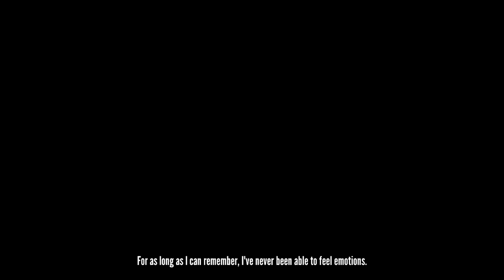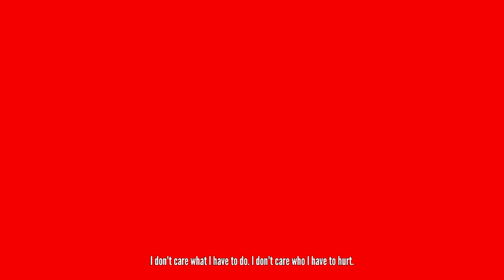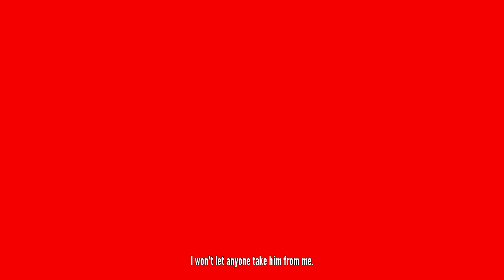La Moustache N'aura AUCUNE Pitié - Yandere Simulator #1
Si vous avez lu jusqu'ici dites "OMG C'EST CHAUD" en commentaire